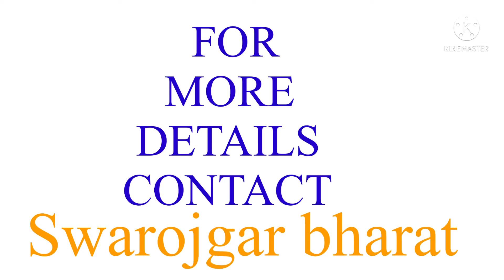All new business guide absolutely free | सभी जानकारी बिल्कुल फ़्री है । सम्पर्क करे , swarojgar_भारत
Swarojgarbharat09@gamail. Com

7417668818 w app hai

Only for massages ke liye